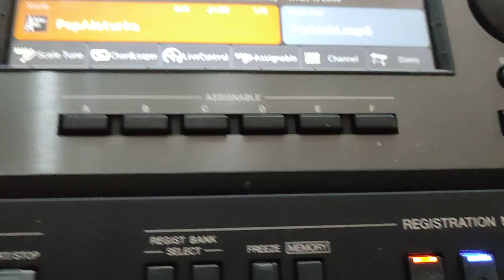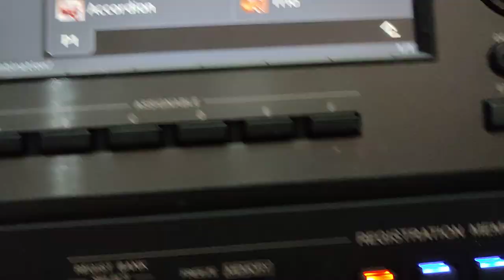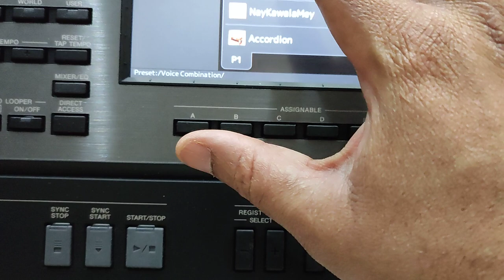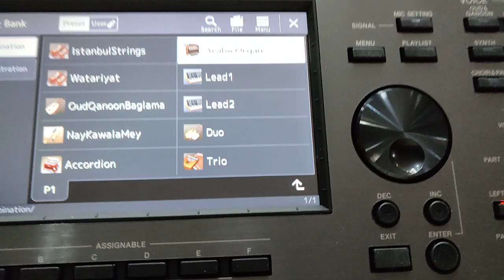الوصول الى صوت كمنجة ليالي اسطتنول واصوات شرقية جميلة / PSR A 5000